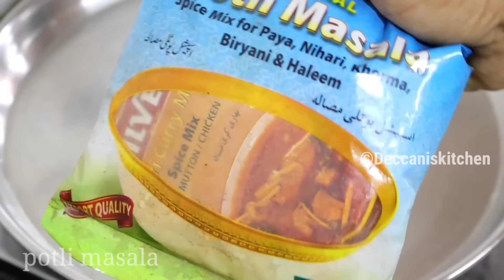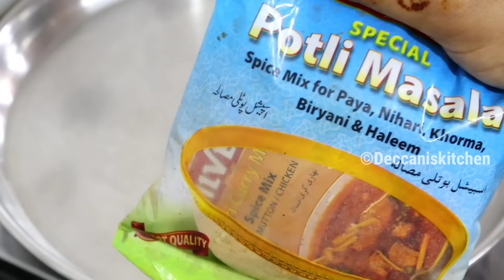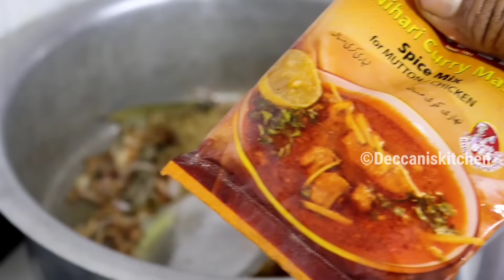Hyderabadi Famous Chaakna (Old City Style Chakna Recipe) Bakrid Recipes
boti 1 kg
potli masala
turmeric powder ½ a tspn

for Chakna ingredients required are:
oil
onion 2
bay leaf 4
stone flower 4-5 piece
garam masala powder 1 tablespoon
coriander powder 1 tablespoon
black pepper 1 tablespoon
potli masala powder 1 tspn
cooked boti
sorghum floor 4-5 tablespoon/jawari ka ata